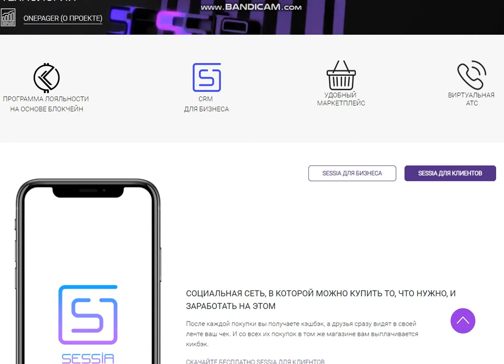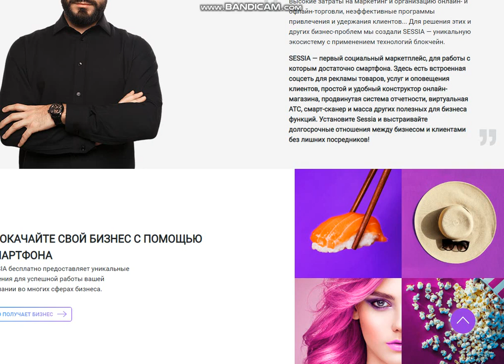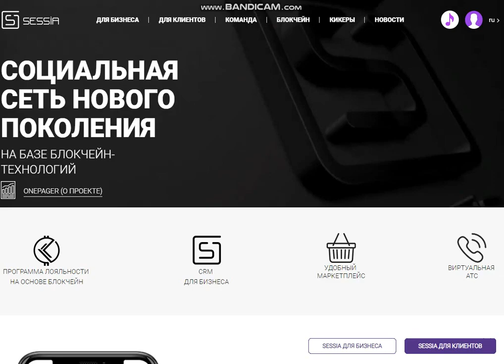ICO Fanclub _ Обзор проекта _ SESSIA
My username Bitcointalk: ICO_Expert_
My ETH adress: 0xC5b816bE2E1CbdAd9e91F8c2a28838E5250FfaE7